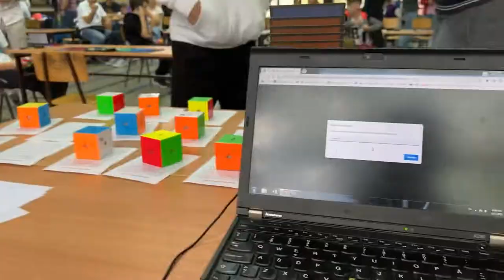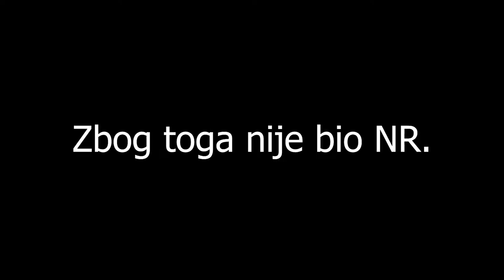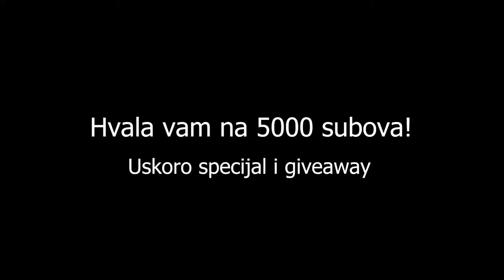VLOG sa Takmicenja u Pancevu - Rubikova Kocka